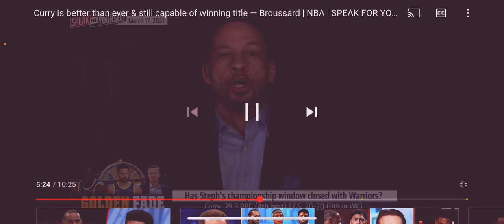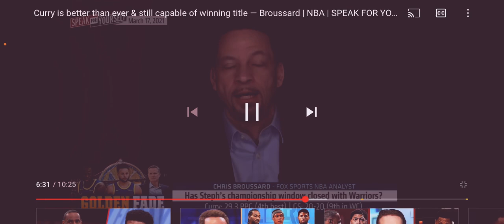Has the Championship Window CLOSED for the Warriors & Steph Curry??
With a Klay Thompson out the season and looking into the future with the Warriors and Steph Curry ever win another championship??